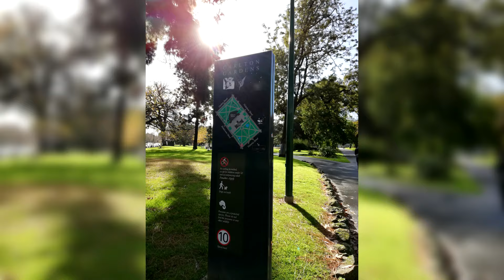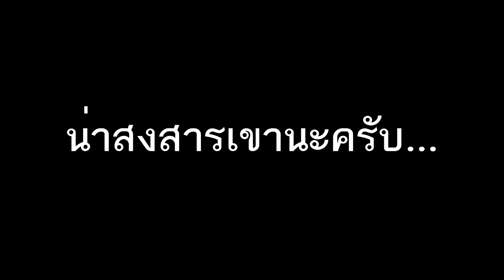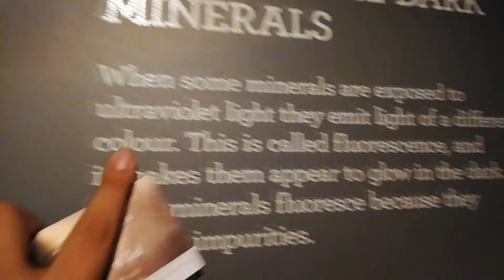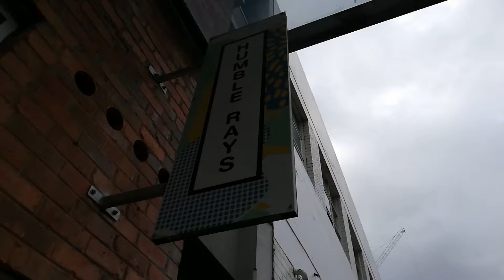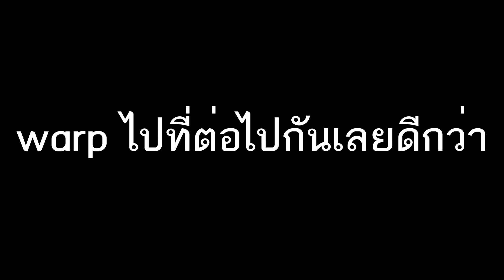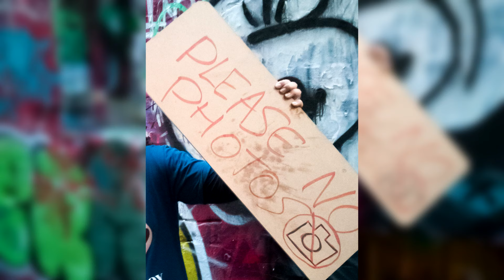WCA World Championship 2019 VLOG | Part VI - Day 5 - Travelling around the city.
การแข่งขันได้จบไปแล้ว มันถึงเวลาเที่ยวกันแล้ว เราไปดูกันครับว่า ผม พี่หยู พี่คริส เราไปเที่ยวไหนกันบ้าง จะสนุกแค่ไหน ไปชมกัน

[ถ้าชอบคลิปนี้ อย่าลืม!